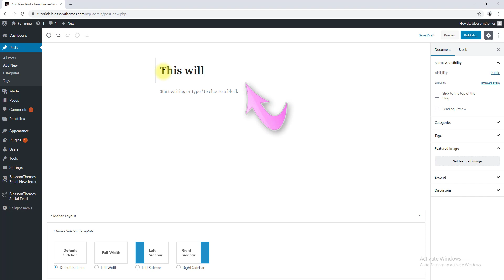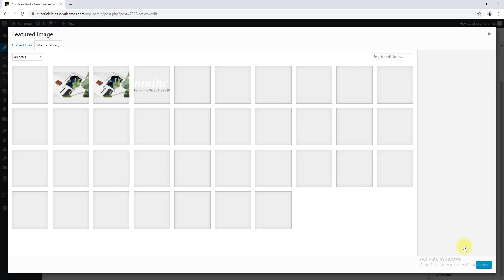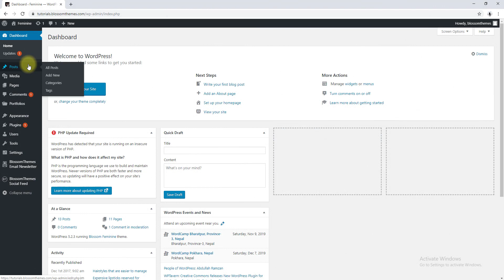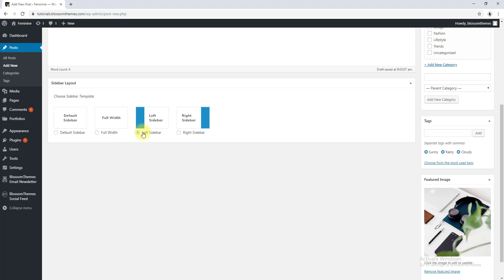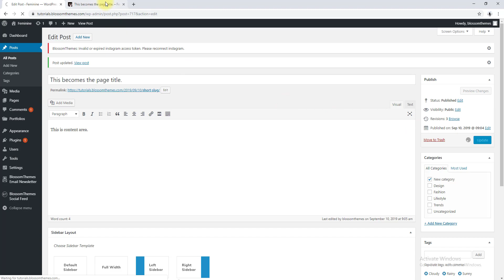How to create a blog post | Blossom Feminine WordPress Theme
This video shows you how to create a blog post in Blossom Feminine.

You can download Blossom Feminine WordPress Theme for free